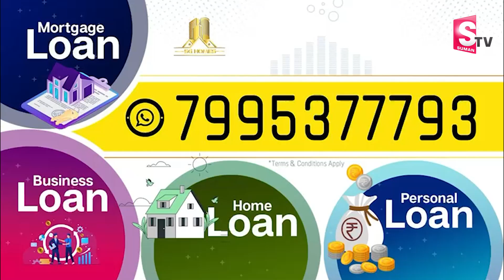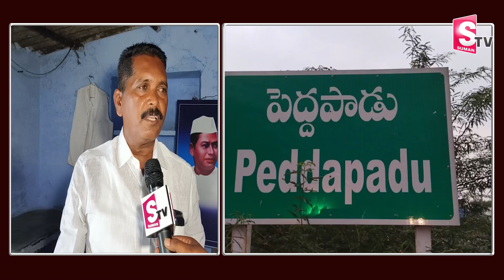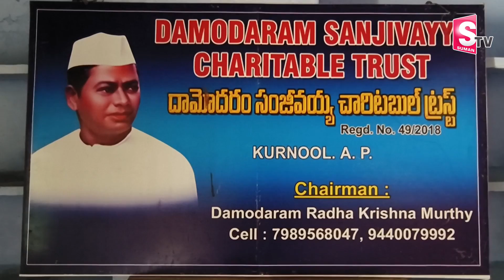Special Story On EX CM Damodaram Sanjeevaiah House | Rahul Gandhi